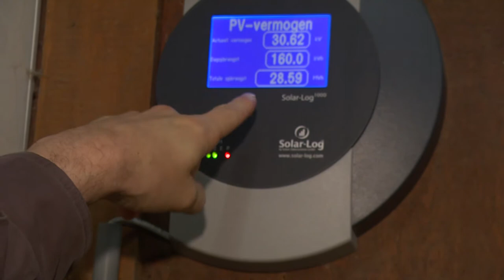Vraag het ons: Zonnepanelen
ZLTO-adviseur Ton van Korven en broccoliteler Peter Verschuren geven antwoord op de vraag "Is het voor mij interessant om zonnepanelen aan te schaffen?"